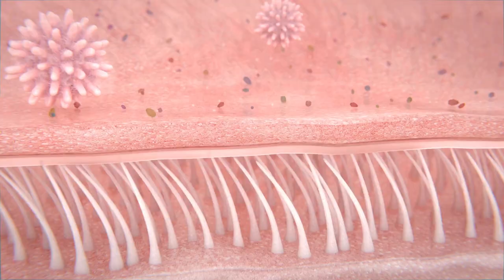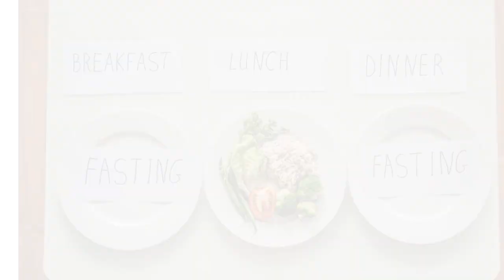✏️ Dr. Sebi: A Natural Healing Revolution 🌱🥥🥕🥒🌶️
Embark on a journey into the world of Dr. Sebi, a renowned herbalist, and natural healer whose innovative approach to wellness has resonated with people globally. Born in Honduras, Dr. Sebi developed a unique philosophy centered on an alkaline diet, herbal supplements, and fasting, aiming to eliminate mucus buildup and restore the body's natural balance.

In 'Dr. Sebi: A Natural Healing Revolution,' we delve into his life's work, exploring the foundational principles of his alkaline diet and detoxification methods. Hear testimonials from individuals who have experienced healing from chronic illnesses through Dr. Sebi's natural remedies.

Despite facing skepticism and legal challenges, Dr. Sebi's legacy continues to inspire a new generation of health-conscious individuals seeking alternative paths to healing. His teachings serve as a testament to the innate power of nature's remedies and our body's ability to heal itself.

Join us as we uncover the methods, controversies, and enduring impact of a true healing pioneer. Whether you're new to natural healing or a longtime advocate, this video offers insights into a holistic approach that transcends conventional medicine.

🛒- Mile High Vibz is Powered By Avance Learning Solution an online training firm- Avance Learning, LLC a producer wonderful online training courses. AvanceLearning.com

⭐ Our Mission:
 ► Bringing Brilliant Minds Together
⭐ We are thankful for all of our viewers
❐ LET'S GET SOCIAL ❏
➥ Etsy @MileHighVibz
➥ WhatNot @MileHighVibz